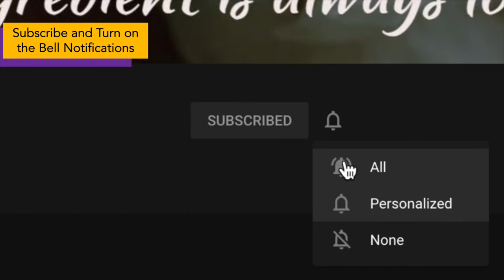Lemon Garlic Baked Tilapia Fish Recipe | ShriShre Kitchen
This video is about Lemon Garlic Baked Tilapia Fish.
Ingredients:
Tilapia fillets -3
Spice mix:

lemon garlic baked tilapia fish recipe
baked tilapia fish recipe
tilapia fish recipe
fish recipes
south indian non veg side dishes
fast food recipes
easy quick fish recipe
fish recipes
tilapia recipes
tilapia Indian recipe
tilapia Indian cooking